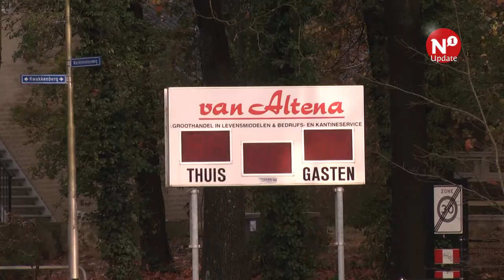Sportclubs beboet door gemeente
NIJMEGEN – Controleurs van de gemeente Nijmegen hebben bij diverse sportclubs boetes uitgedeeld. Er werd gecontroleerd op de handhaving van de regels voor het verstrekken van alcohol aan minderjarigen.